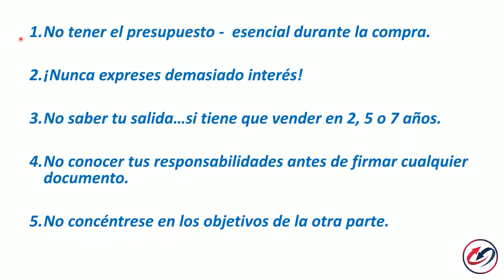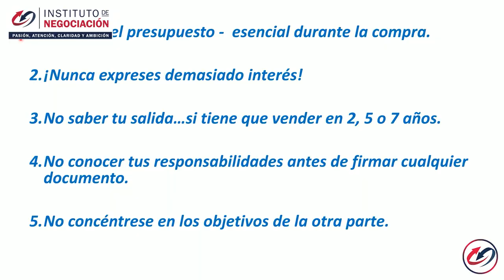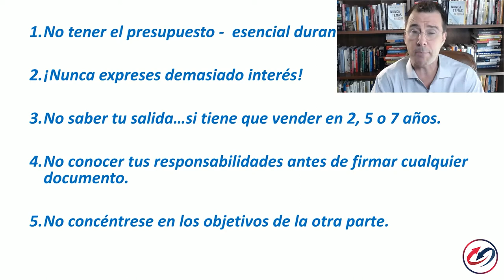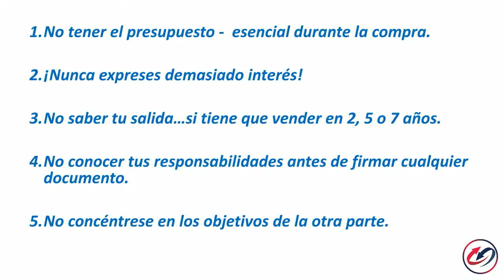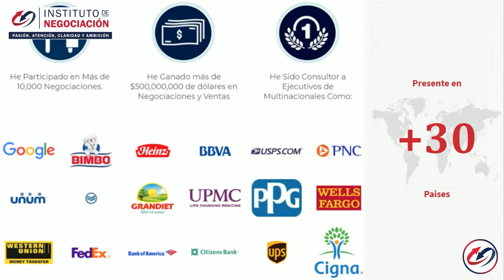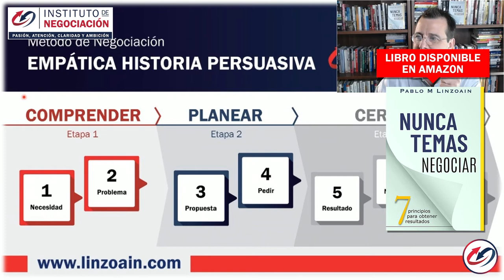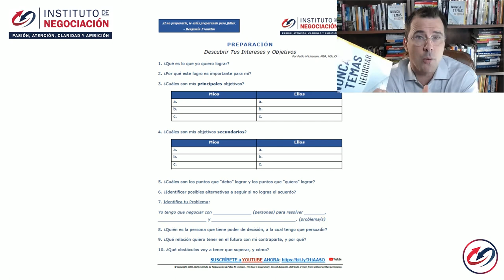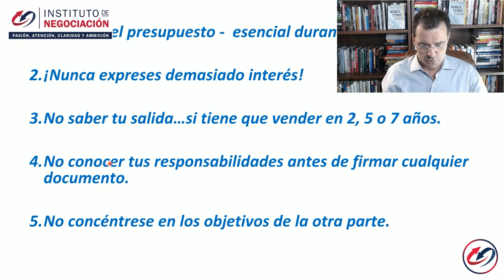5 Errores Comunes al Comprar Una Casa - ➡️ Como Negociar la Compra de una Vivienda [2021] 🏠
👉🏻 El destacado experto internacional en negociación, Pablo M. Linzoain, muestra 5 Errores Comunes al Comprar Una Casa - ➡️ Como Negociar la Compra de una Vivienda [2021] 🏠

5 Errores Comunes al Comprar Una Casa - ➡️ Como Negociar la Compra de una Vivienda [2021] 🏠

Obtené tu copia de mi libro